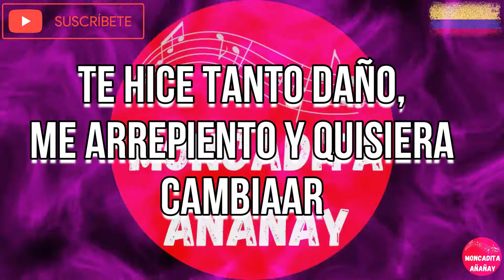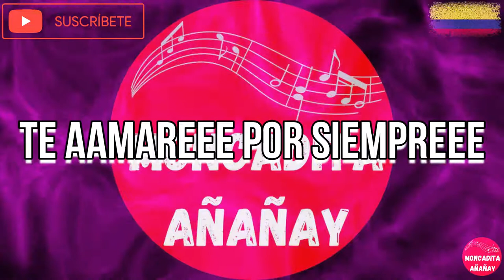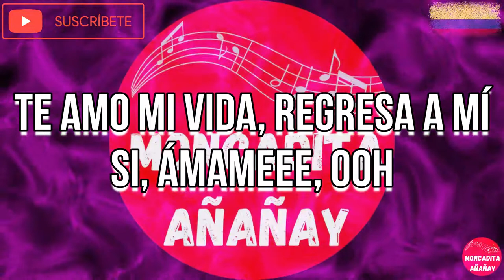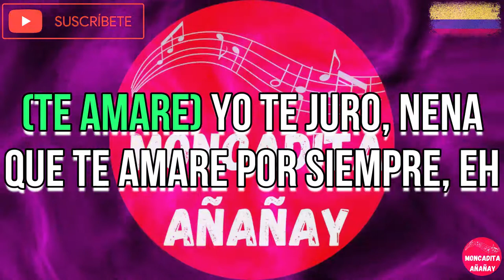Te amare - Marc Anthony - Letra - MONCADITA SALSA CON LETRA